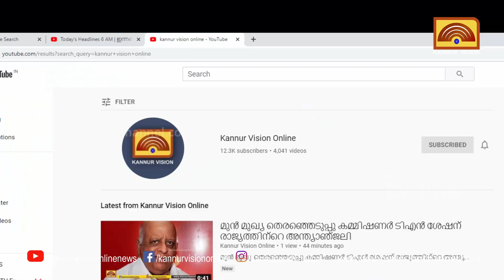15വര്‍ഷങ്ങള്‍ക്ക് ശേഷം പറശ്ശിനിക്കടവ് പാലം നവീകരണത്തിനൊരുങ്ങി.